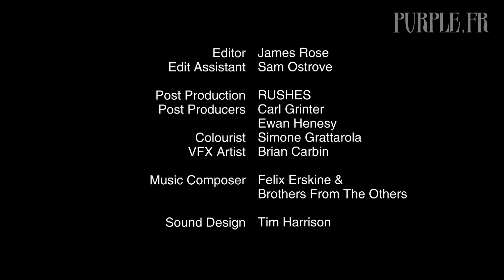Purple and Armani present Alice by Olivier Zahm and Can Evgin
A film by Olivier Zahm & Can Evgin featuring Valeria Billelo wearing the Emporio Armani F/W 2011 collection at the Maison Alvar Aalto.